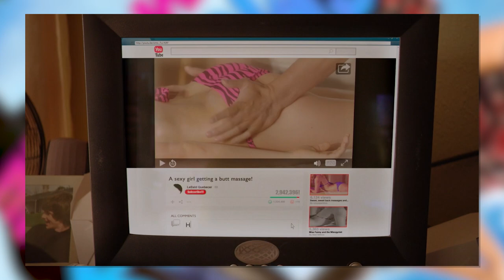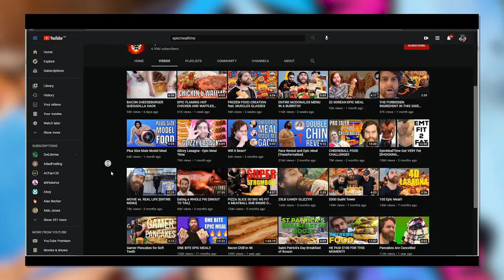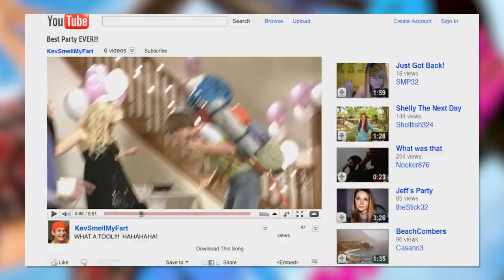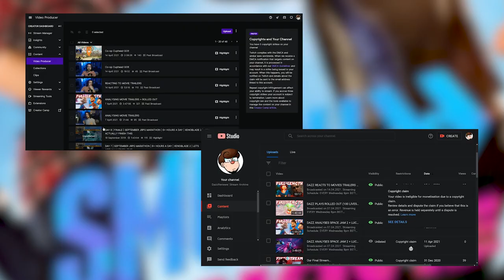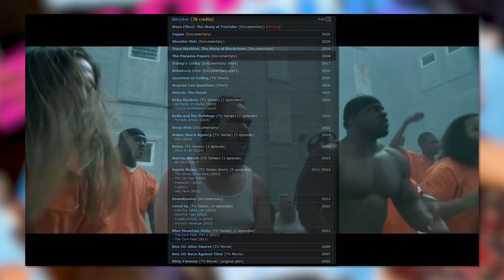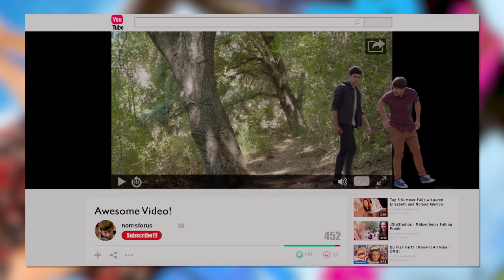The TERRIBLE Smosh Movie...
Not a dig on the actual people, let's just enjoy a bad movie.

Ooh boy! It's another YouTuber movie! From a couple of dudes I really respect and enjoyed back in the day - Smosh! So what spin do they have in making a feature film, and how well does it really translate in a new format...?

...Wait, did I always have this video-manipulation power? Interesting...